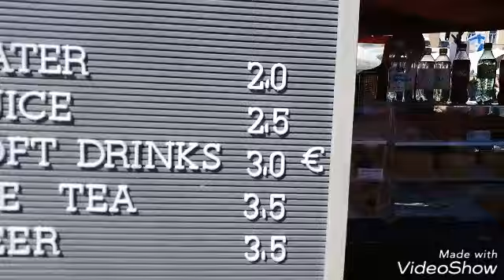FİNLANDİYA HELSİNKİ GEZİYORUZ